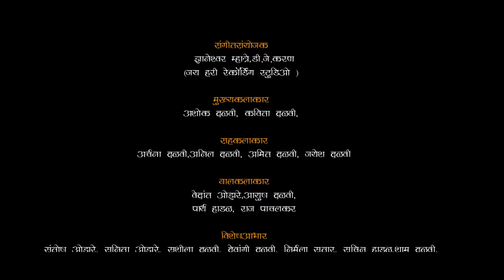क्या गो पोरी मला तू विसरूनच गेली/ KYA GO PORI MALA TU.. New Song 2021 DALVI MUSIC Official Video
क्या गो पोरी मला तू विसरूनच गेली..# KYA GO PORI MALA TU VISRUNACH GELI..
New Song 2021,  DALVI MUSIC
Official Video..

   हिरवा-हिमाय प्रस्तुत, *DALVI MUSIC PRESENT
क्या गो पोरी मला तू विसरूनच गेली..
        निर्माता
       दळवी म्युझिक

गीतकार व गायक :-
        वजू दळवी

        गायिका
       तेजस्वी धोडी

   .संगीतसंयोजक :-
ज्ञानेश्वर म्हात्रे,डी.जे.करण
(जय हरी रेकॉर्डिंग स्टुडिओ )

      कॅमेरामन/ड्रोन
         प्रथमेश कदम

    व्हिडिओ एडिटर
         अज्जु जाधव

   मुख्यकलाकार :-
          अशोक दळवी,
          कविता दळवी,

सहकलाकार:-
अर्चना दळवी,अनिल दळवी, अमित दळवी, जयेश दळवी

      बालकलाकार
वेदांत ओझरे,आयुष दळवी,
पार्थ हाडळ, राज पाचलकर